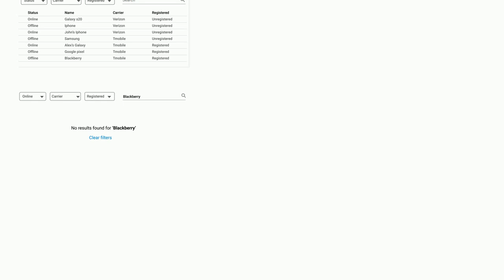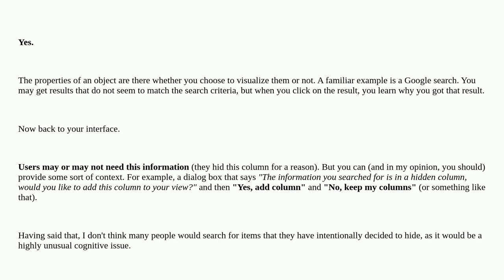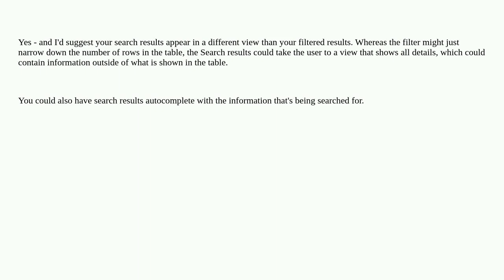Ux: Should "search" in a large data table search item's values that aren't in the table?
Should "search" in a large data table search item's values that aren't in the table?

A special thanks goes out to the awesome community

  usability user-expectation ux-designer user-behavior users